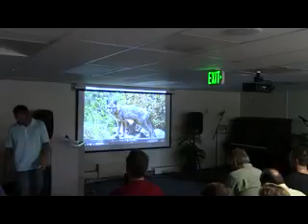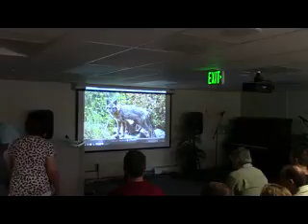Aug 7 2016